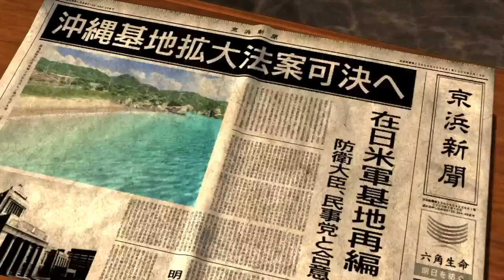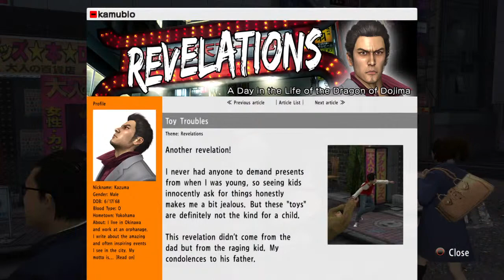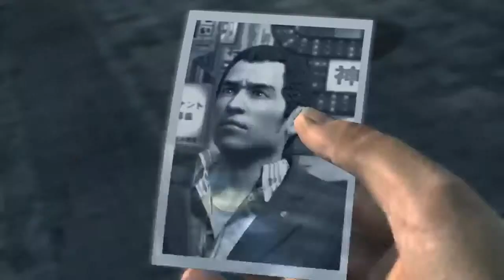Yazooka That Verruca